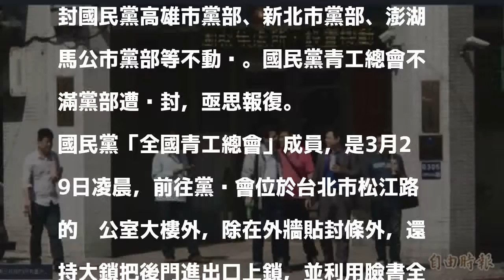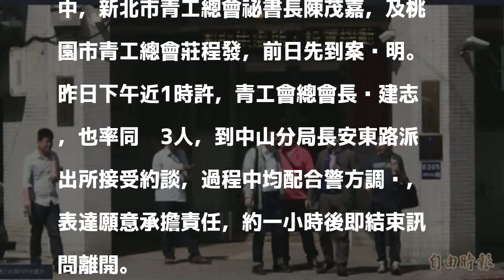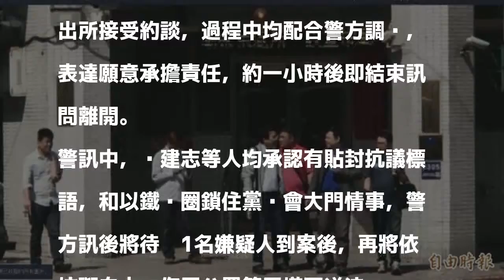對黨產會貼封條鍊鎖大門 全國青工總會7人究辦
〔記者劉慶侯／台北報導〕國民黨全國青工總會成員，29日凌晨1時左右，到黨產會大門張貼自製封條「查封」黨產會，並在臉書聲稱此為「響應廣州起義」。台北市警中山分局已傳喚涉案的全國青工總會長吳建志等6人到案說明，均承認張貼抗議海報和鐵鍊圈鎖大門，警方將待另1名共犯到案後，一併函送法辦。

發表評論評論如下。